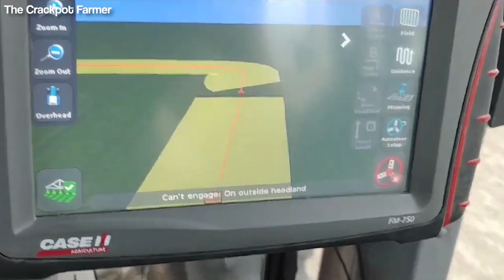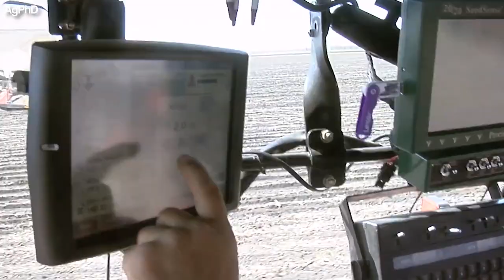How Indiana Farmers Harvest Over 15 Million Acres Of Farmland - American Farming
Indiana is a state with a rich past and agricultural legacy. With over 60,000 farms sprawling across nearly 15 million acres of land, Indiana stands tall among the top 10 agricultural states in the country, producing an abundance of corn, soybeans, and wheat. In 2022, the preliminary farm value of Indiana's field crops skyrocketed to a whopping $11.8 billion, a 5 percent increase from the previous year. And that's not all. Indiana also takes the third spot in the nation for total livestock and poultry sales, with a value of over $3 billion.  All of this culminates in an astonishing $31 billion in annual economic impact and support for over 107,500 jobs across the state.

In order to make this video, I have used footage from different sources. I explicitly do not claim to own this footage. If you are the owner of any of these channels and do not agree with the way I have used your footage, please shoot me a message. I will take appropriate measures immediately.